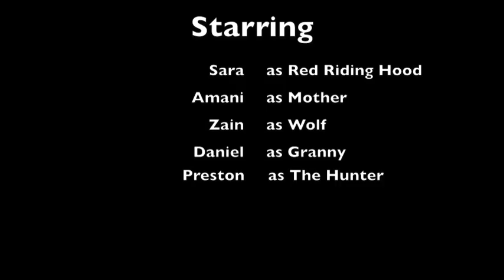Jan12 JoshuaCreek HunterSavestheDay